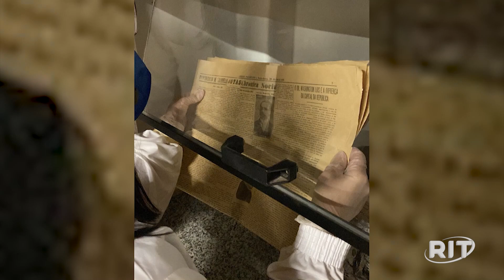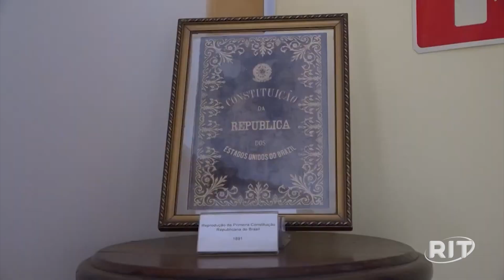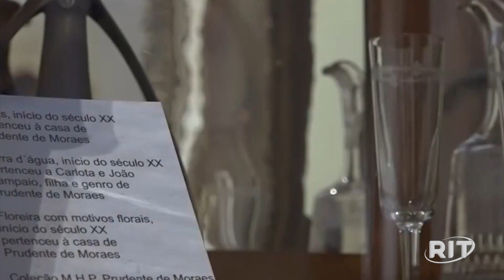Acervo de cápsula do tempo aberta após 100 anos será exposto em museu de SP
Caixa de cobre chumbada no saguão de escola estadual revela fotografias, documentos, jornais, selos e até caixa de sabonete.